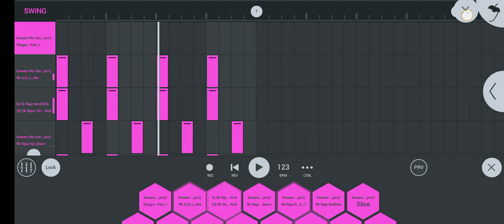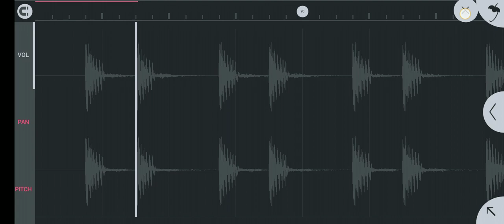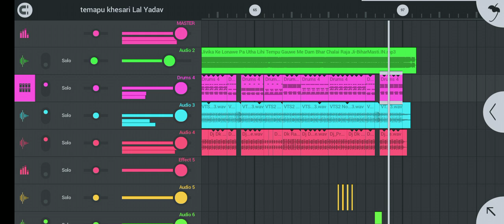Khesari Lal Yadav Jeevika ke loan per Utha Li hi tempo। Vairal song tempu khesari Lal Pk musicWorld